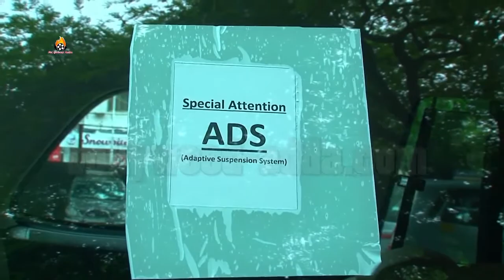Vivek Oberoi - New Car - Celebration - Special Interview !!!